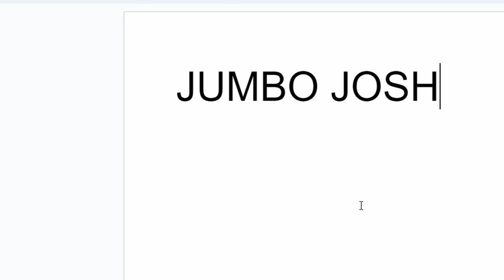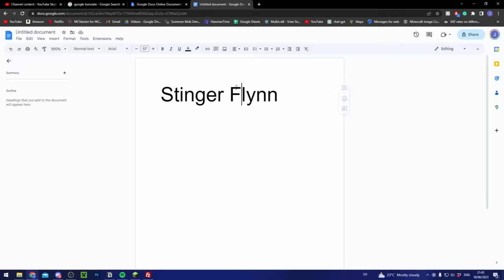Using Google Translate 1000 Times to CHEAT in Build Challenge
Jamesy, Gracie and Louie are building TREND.